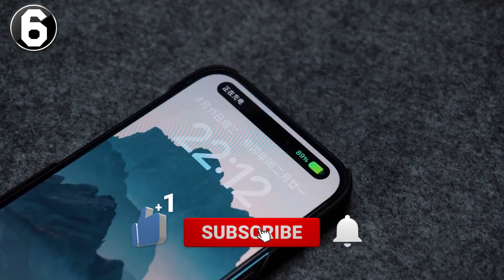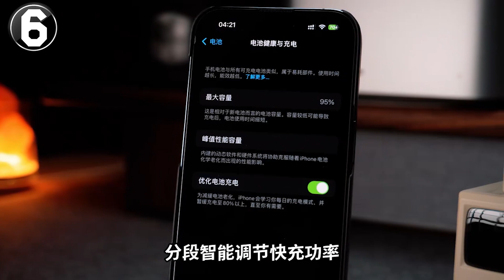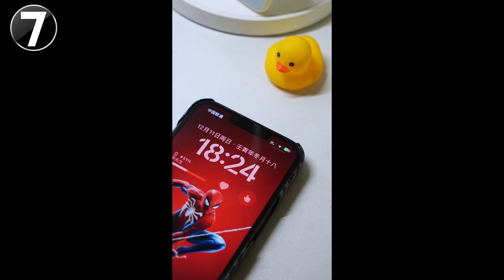#109 Unbelievably Creative Chargers: From Robots to Retro – Charging Gadgets in Style!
Hello everyone in this video I will show you 9 Unbelievably Creative (GAN) Fast Chargers: From Robots to Retro – Charging Gadgets in Style!

👍 Click like!
Buy at Amazon and Aliexpress
🔗 Product Link:

2 Not found
3 MOSHOW Charging the robot bust
4 Charger computer smile
5 Hagibis Charger white house
6 Shargeek Charger Retro pc
7 Charger arcade game machine
9 Green-transparent charger 35W

this means that if you buy any of the links for this product,

On the channel AmazingDevicesAndGadgets I show cool Gadgets from websites Amazon and Aliexpress